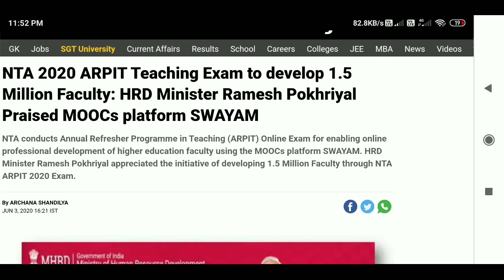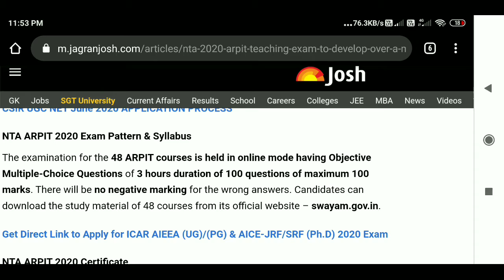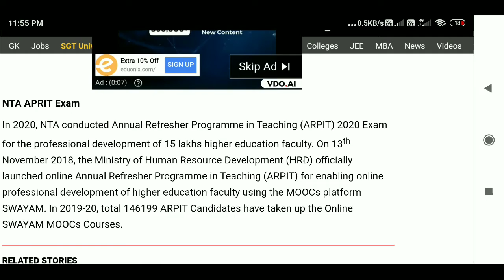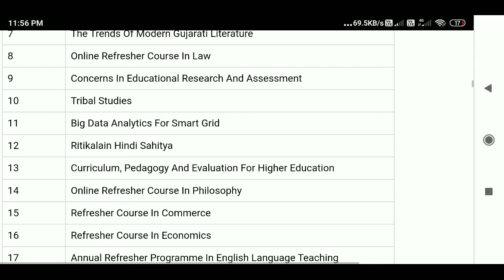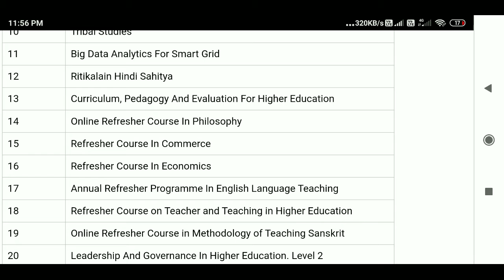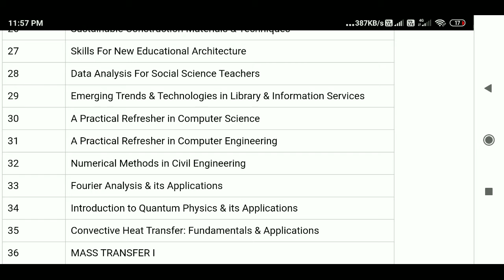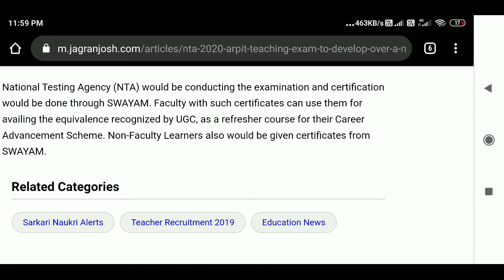NTA 2020 ARPIT Teaching Exam to develop 1.5 Million Faculty: HRD Minister Ramesh Pokhriyal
NTA2020ARPITTeachingExamtodevelop1.5MillionFaculty:HRMinisterRameshPokhriyalPraiseMOOCsplatformSWAYAM

NTA conducts Annual Refresher Programme in Teaching (ARPIT) Online Exam for enabling online professional development of higher education faculty using the MOOCs platform SWAYAM. HRD Minister Ramesh Pokhriyal appreciated the initiative of developing 1.5 Million Faculty through NTA ARPIT 2020 Exam.

HRD Minister Ramesh Pokhriyal appreciated the ARPIT teaching exam conducted by National Testing Agency (NTA) for professional development of teachers. Education Minister stated that “ARPIT will be instrumental in the online professional development of 1.5 million higher education faculty using the MOOCs platform @SWAYAMMHRD”. Also More than 1 Lakh Teachers enrolled for 48 ARPIT Course in 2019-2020. Let’s look at the Details of NTA ARPIT Exam:

S.No

Course Title

1

Emerging Areas In Hospital Planning, Design And Facilities Management

2

Online Refresher Course In Chemistry For Higher Education Faculty- 2019

3

Components And Applications Of Internet Of Things

4

Online Refresher Course In Management

5

Gender/ Women Studies

6

A Guide For Teachers Of All Disciplines

7

The Trends Of Modern Gujarati Literature

8

Online Refresher Course In Law

9

Concerns In Educational Research And Assessment

10

Tribal Studies

11

Big Data Analytics For Smart Grid

12

Ritikalain Hindi Sahitya

13

Curriculum, Pedagogy And Evaluation For Higher Education

14

Online Refresher Course In Philosophy

15

Refresher Course In Commerce

16

Refresher Course In Economics

17

Annual Refresher Programme In English Language Teaching

18

Refresher Course on Teacher and Teaching in Higher Education

19

Online Refresher Course in Methodology of Teaching Sanskrit

20

Leadership And Governance In Higher Education. Level 2

21

Refresher Course In Psychology 2019

22

Assessment Of Practical And Social Skills In Higher Education

23

Pedagogical Innovations And Research Methodology

24

Stars And Stellar Systems

25

Financial Markets & Emerging Business Models

26

Sustainable Construction Materials & Techniques

27

Skills For New Educational Architecture

28

Data Analysis For Social Science Teachers

29

Emerging Trends & Technologies in Library & Information Services

30

A Practical Refresher in Computer Science

31

A Practical Refresher in Computer Engineering

32

Numerical Methods in Civil Engineering

33

Fourier Analysis & its Applications

34

Introduction to Quantum Physics & its Applications

35

Convective Heat Transfer: Fundamentals & Applications

36

MASS TRANSFER I

37

Textile and Fibre Engineering

38

History of Indian Science and Technology

39

Online Refresher Course in Arts (Literature & Culture)

40

Online Refresher Course in History

41

Online Refresher Course in Political Science

42

Urdu Refresher Course

43

Professional Development of Home Science Faculty

44

Advances in Agricultural Engineering

45

Fundamental Concepts of Electricity

46

ONLINE REFRESHER COURSE IN PHARMACY FOR HIGHER EDUCATION

47

Electronic Systems for Sensor Applications.

48

X-RAY CRYSTALLOGRAPHY

NTA ARPIT 2020 Teachers Eligibility

Candidates belonging to the below 2 categories are eligible to appear in the ARPIT 2020 Exam:

Faculty Learner: MHRD has designed the ARPIT Programme for the development of faculty members working in a Higher Educational Institution in India. The learner who has enrolled in any of the 48 courses is eligible for appearing for the examination of that course only. Faculty learners can provide Faculty ID Proof/ Appointment Letter/Latest Pay slip/Promotion Order as their ID Proof.
Non- Faculty Learner: Candidates who are Non-faculty learners can also take the ARPIT 2020 Teaching Exams.

NTA ARPIT 2020 Exam Pattern & Syllabus

The examination for the 48 ARPIT courses is held in online mode having Objective Multiple-Choice Questions of 3 hours duration of 100 questions of maximum 100 marks. There will be no negative marking for the wrong answers. Candidates can download the study material of 48 courses from its official website – swayam.gov.in.

NTA ARPIT 2020 Certificate

The learner who successfully clear the examinations i.e. score 50% or more only will be issued a certificate by SWAYAM which will be equivalent to UGC one refresher course for career advancement scheme of faculty. Certification will be issued to all successful candidates based upon the grading system. Obtaining E grade or below 50 % marks will be considered as failure.

ARPIT 2020 Grading Scheme

Marks Obtained

Grade

Grade A

70-79%

Grade B

60-69%

Grade C

50-59%

Grade D

Grade E (Failure